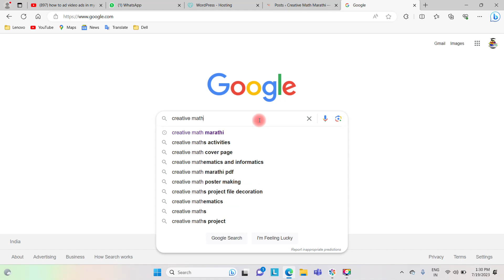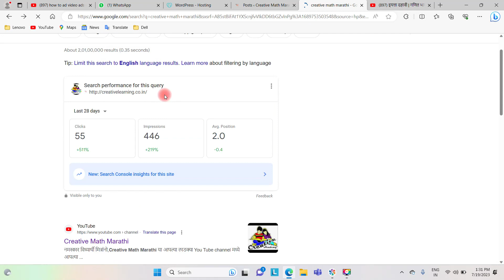दहावी गणित भाग १ आणि भाग २ | सर्व व्हिडियो | एका वेबसाईट वर | एकदम फ्री | Dahavi ganit bhag 1 aani 2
नमस्कार मित्रांनो,
या संकेतस्थळावर इयत्ता दहावी गणित भाग १ आणि गणित भाग २ या विषयाच्या सर्व प्रकरणांतील सर्व सरावसंचाच्या व्हिडियो तुम्हाला मोफत बघता येतील.